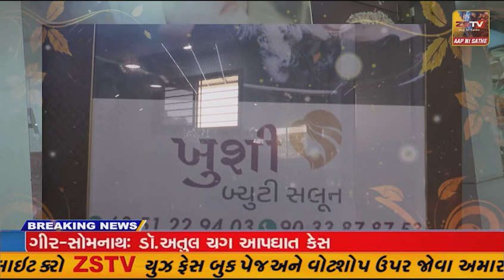દિવ શ્રી વણાંકબારા સંયુક્ત કોળી સમાજ દ્વારા શ્રી મહાકાલેશ્વર મહાદેવ મંદિરનાં પ્રથમ પાટોત્સવ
દિવ શ્રી વણાંકબારા સંયુક્ત કોળી સમાજ દ્વારા શ્રી મહાકાલેશ્વર મહાદેવ મંદિરનાં પ્રથમ પાટોત્સવ ની ભવ્ય ઉજવણી